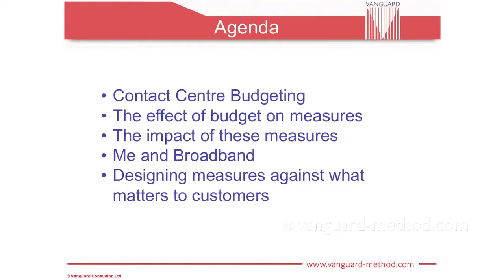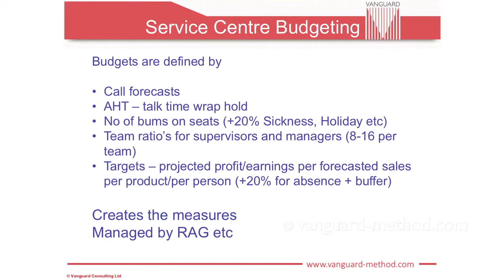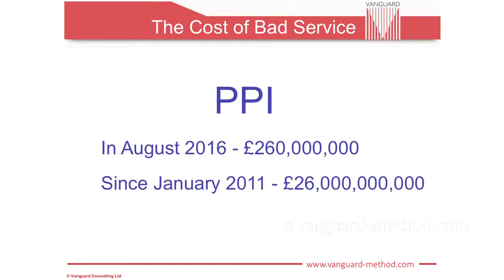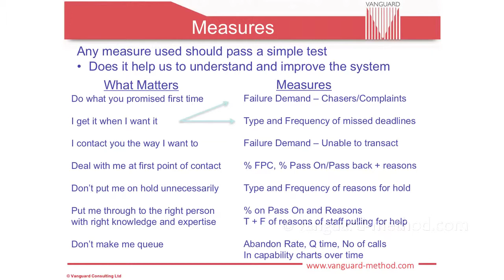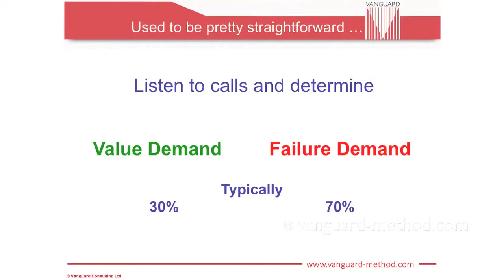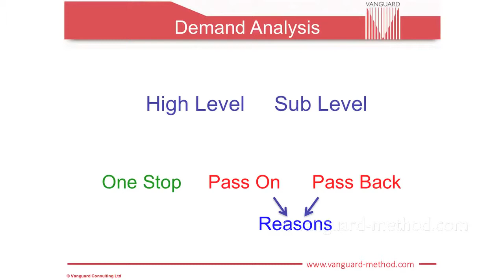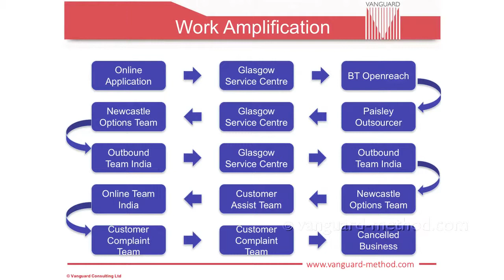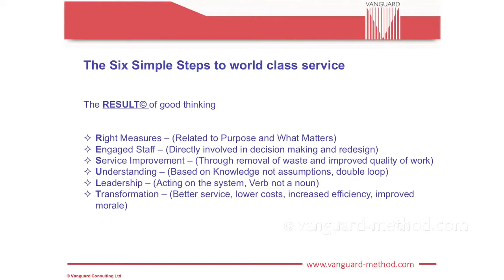John Dunnion – The Hidden Cost of Bad Service in Contact Centres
In this third video in the series from the Vanguard Method and Beyond Budgeting event, Vanguard’s John Dunnion describes the hidden cost of bad service in contact centres.

John demonstrates that studying service organisations reveal that slogans about customer service are no more than that and, moreover, that a true focus on customers provides massive scope for economic improvement.